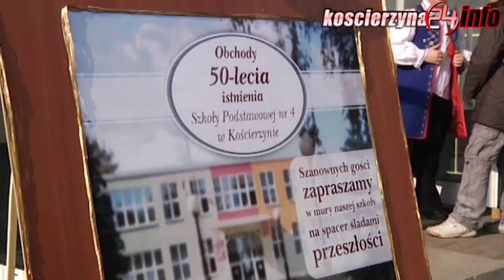Złoty jubileusz Szkoły Podstawowej nr 4